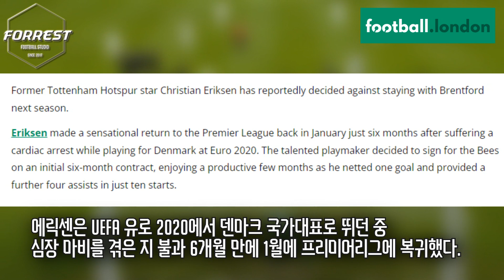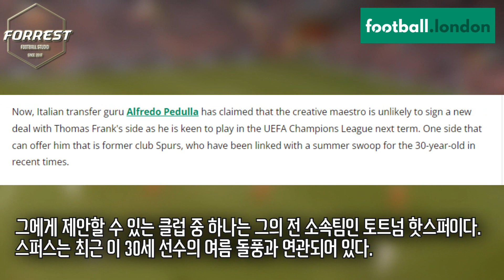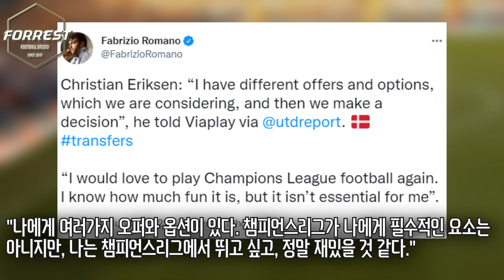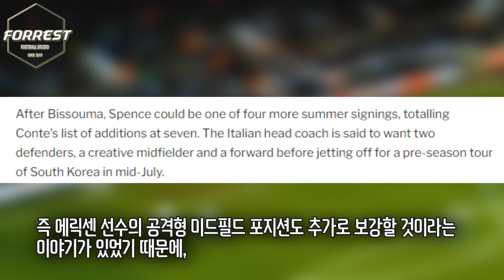토트넘, DESK라인 다시 완성? 에릭센 복귀 노린다! 에릭센은 챔스와 런던 원해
구독!